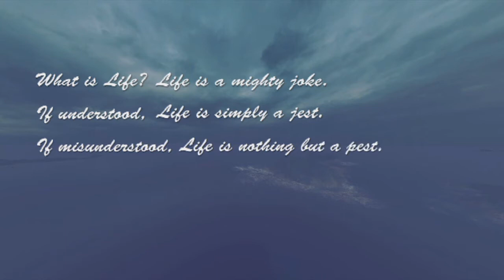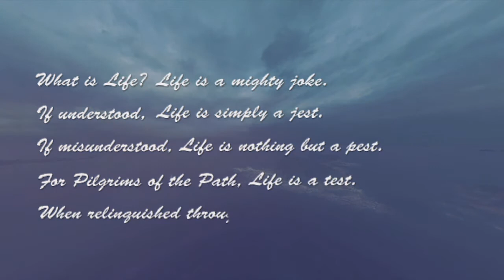What happens when one commits suicide? Snippets from AMB Bombay Centre Drama,Meher Baba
What happens when one commits suicide?
 Snippets from AMB Bombay Centre Drama, Meher Baba